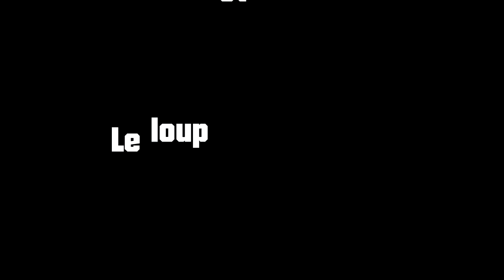le loup et les lapins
Réalisé par les jeunes des Grappaloups, centre de loisirs du Touvet,
Toussaint 2020,
Atelier découverte du cinéma d'animation (une après-midi)